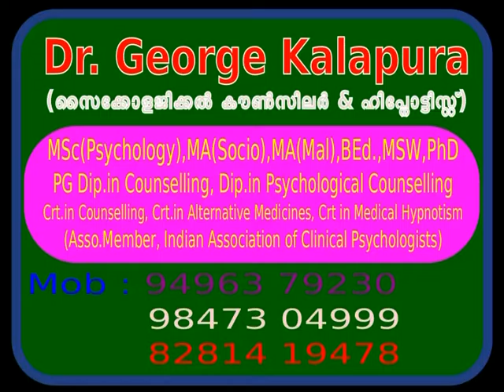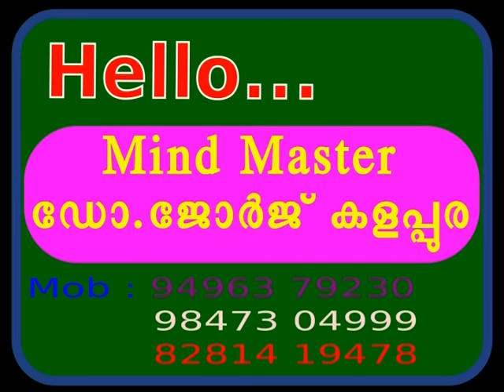Mind Master 3238, ജോലിയില്‍ ശ്രദ്ധിക്കാന്‍ കഴിയുന്നില്ല കല്യാണം